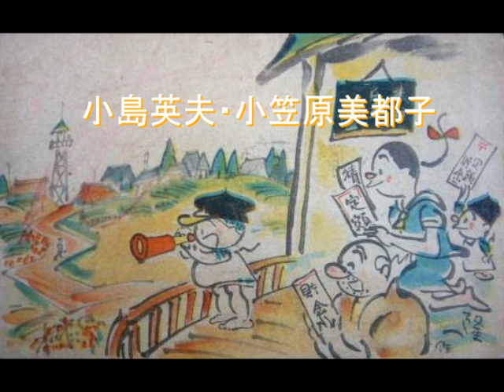楽しいわが家 小島英夫・小笠原美都子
聴き取り

裏面【若い魂】小島英夫